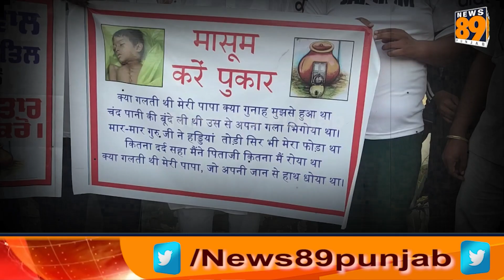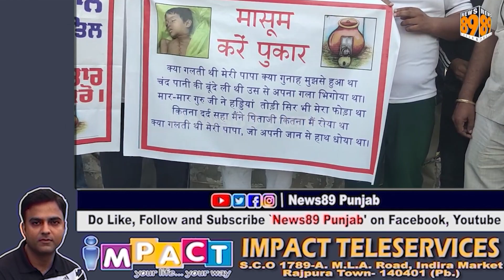ਡਾਕਟਰ ਭੀਮ ਰਾਓ ਅੰਬੇਦਕਰ ਚੌਕ ਤੇ ਸਫ਼ਾਈ ਮਜ਼ਦੂਰ ਯੂਨੀਅਨ ਅਤੇ ਜੈ ਭੀਮ ਮੰਚ ਵਲੋਂ ਇਕ ਰੋਸ ਪ੍ਰਦਰਸ਼ਨ